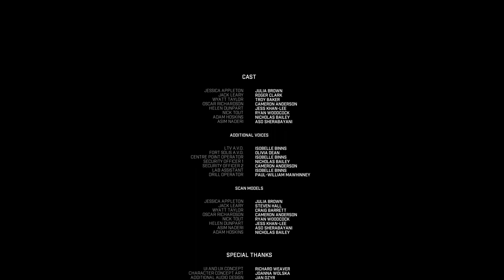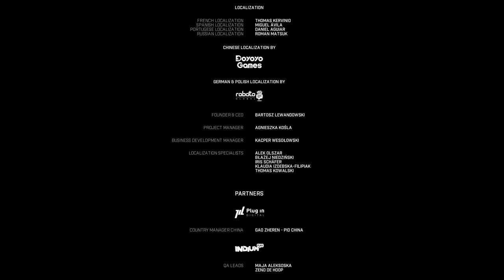Fort Solis - Green House Das ENDE!!! - Let's Play 05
Tauche ein in die düstere und packende Welt von "Fort Solis",
 einem atmosphärischen Horror-Abenteuer, das auf dem Mars im Jahr 2080 spielt. Als Spieler schlüpfst du in die Rolle eines Ingenieurs namens Jack Leary, der zusammen mit seiner Kollegin Jessica in einer verlassenen Bergbaustation auf dem Mars Untersuchungen durchführt. Doch was als routinemäßige Mission beginnt, wird schnell zu einem verzweifelten Kampf ums Überleben.

Als ein alarmierendes Signal von der nahegelegenen Station Fort Solis eintrifft, bist du gezwungen, den Ursprung des Alarms zu untersuchen. Dabei entdeckst du, dass etwas Schreckliches in der Station geschehen ist. Während du versuchst, das Rätsel um das verschwundene Personal und die mysteriösen Ereignisse zu lösen, kämpfst du gegen die herannahende Nacht und einen aufziehenden Sturm.

"Fort Solis" bietet eine intensive Spielerfahrung voller Spannung und Atmosphäre. Erkunde die verwinkelten Gänge der verlassenen Station, löse Rätsel und enthülle die düsteren Geheimnisse, die sich in den Tiefen des Mars verbergen. Doch sei gewarnt: Nicht alles, was du findest, ist das, was es zu sein scheint, und das Überleben hängt von deiner Entschlossenheit und deinem Geschick ab.

Bist du bereit, die Geheimnisse von "Fort Solis" zu enthüllen und die Nacht auf dem Mars zu überleben?